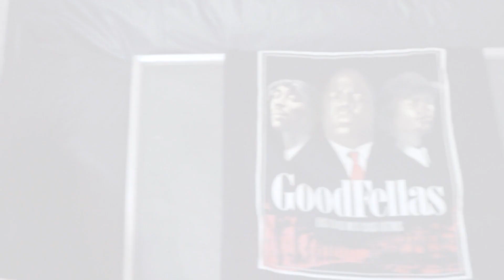Streat Symphony "BY ANY MEANS" shot